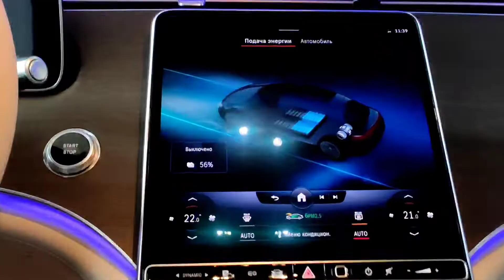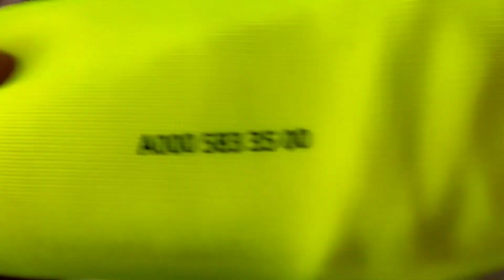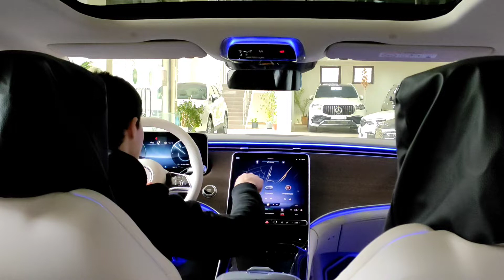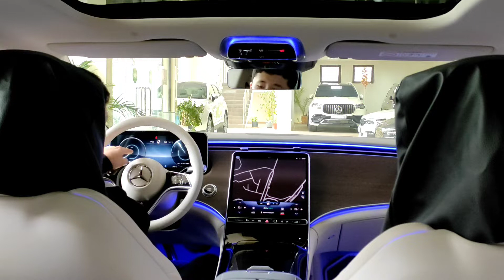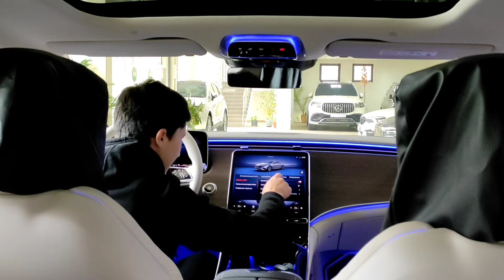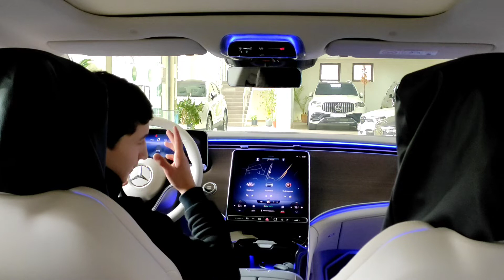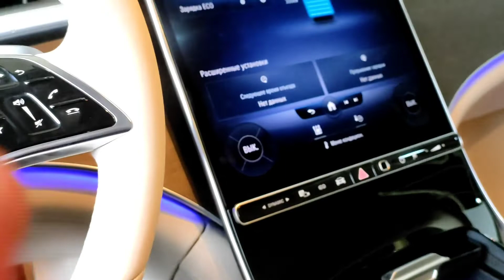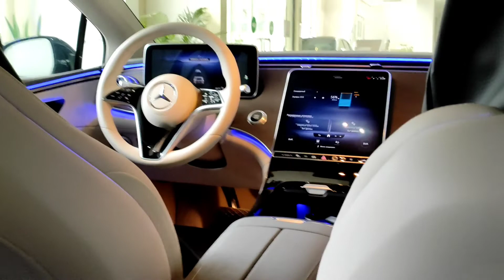😱👀😱 Mercedes-benz EQS 450+ bitta toliq zaryda 600 dan 700 km gacha yuradi